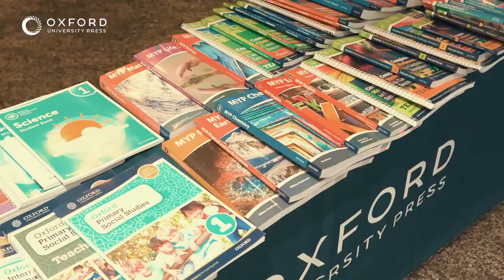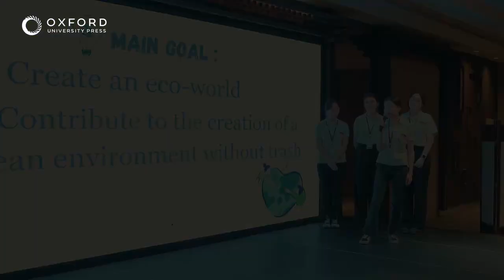OXFORD DAY - 2023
⭐️⭐️⭐️“Oxford University Press - Mongolia” нь Оксфордын Англи хэлний хөтөлбөрийг Монгол улсын боловсролын салбарт нэвтрүүлж хэрэгжүүлдгийн хүрээнд Их, дээд сургуулиуд болон ерөнхий боловсролын сургуулиудын удирдлага, менежер, багш, оюутан, сурагчдыг дэмжиж “Oxford Day – 2023” өдөрлөгийг амжилттай зохион байгууллаа.
"OXFORD UNIVERSITY PRESS MONGOLIA"
Холбоо барих:
☎️Утас: 75776375, 99830628
📍Хаяг: Улаанбаатар хот, Баянзүрх дүүрэг, 13-р хороолол, 6-р хороо, "Орчлон комплекс" оффис, 3 давхарт, 307 тоот